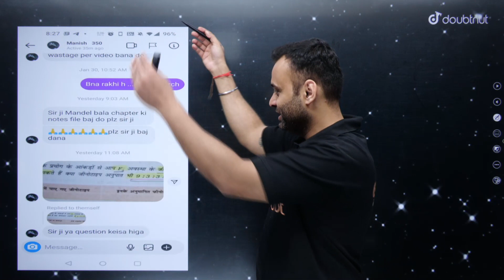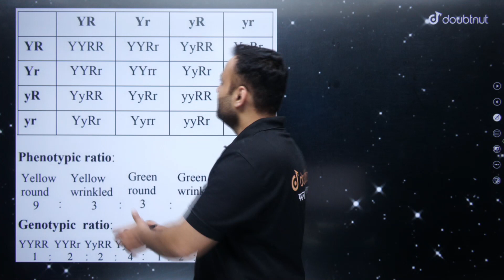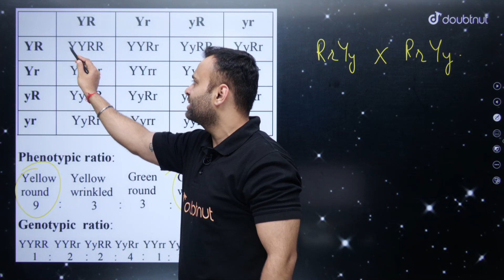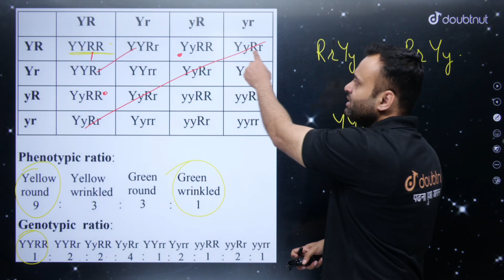Question and Answer with Parth sir | Q & A | NEET | Biology | NEET 2022 | NEET 2023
How to Crack NEET | Tips and Tricks | Doubt Clear | NEET Strategy | NEET 2022 | NEET 2023

Is video me Parth sir aapke Har Sawaal ka Jawaab Dengey sath me ye video aapko board exam class 11 - 12 preparation aur class 11 - 12 ki taiyaari me help karega

📢 UDAAN Batch Join करने के लिए 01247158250 पर कॉल करें या अधिक जानकारी के लिए पर Whatsapp करें

👉 Have Any Query? Ask Us.